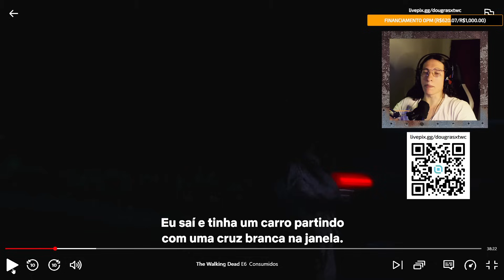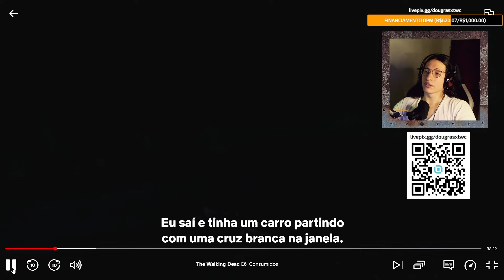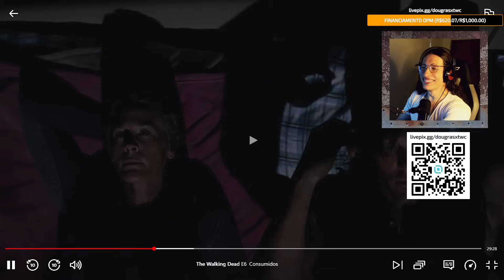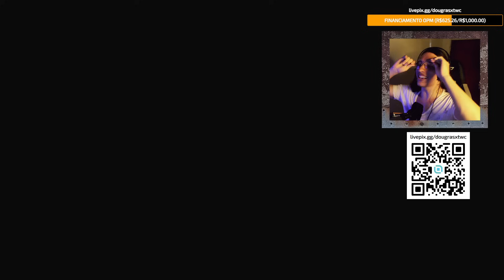DARYL E CAROL VOLTAM PRA ATLANTA!! | REVENDO THE WALKING DEAD | 5x06 REACT